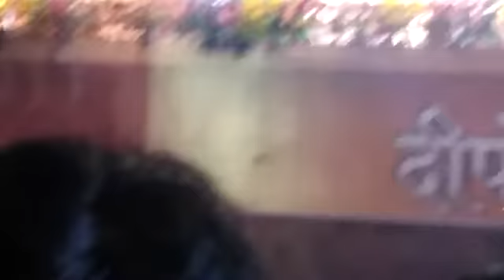Diwali in Ayodhya 2021 Live🔴 UP CM Yogi Aaditya nath speech ayodhya Laser light show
अयोध्या धाम में दीवाली का भव्य समारोह

Ayodhya nagri

By Vivek Sir with All Facts and information